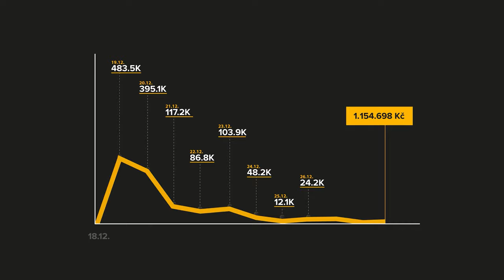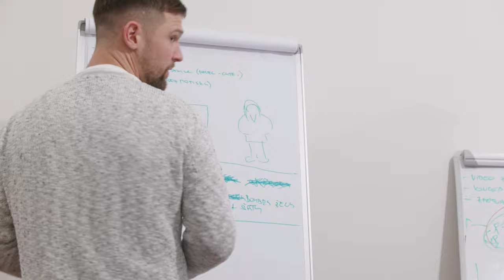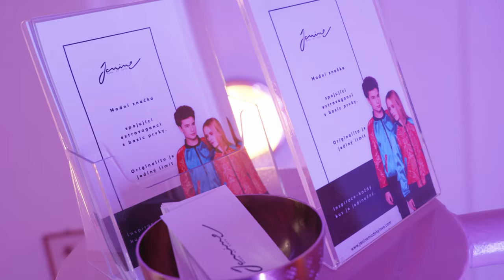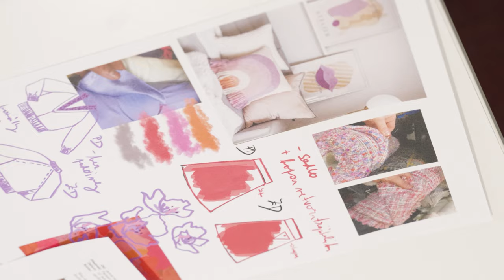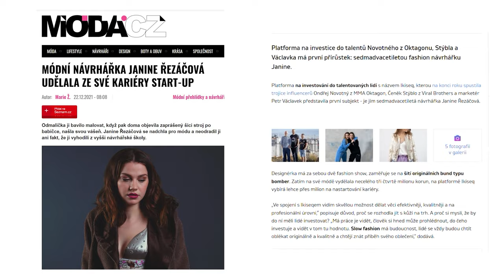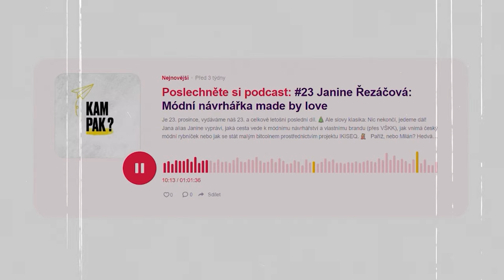DOSTALA 100 000 KORUN || IKISEQ recap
Rekapitulace první veřejné nabídky a její aktuální čísla, nakouknutí do zákulisí a taky informace o dalších krocích Jany ,,Janine''  Řezáčové a jejího businessu.